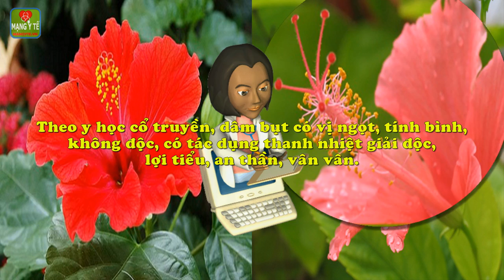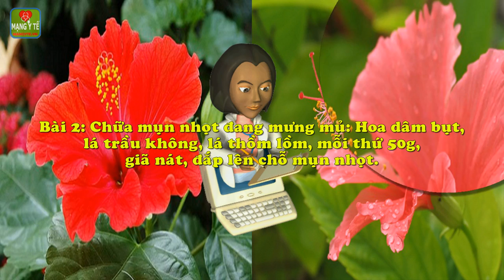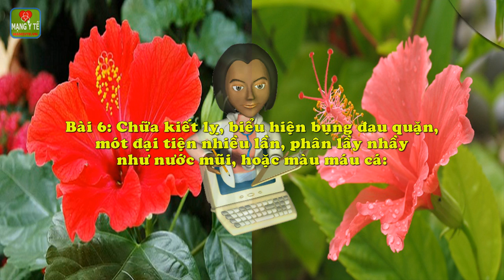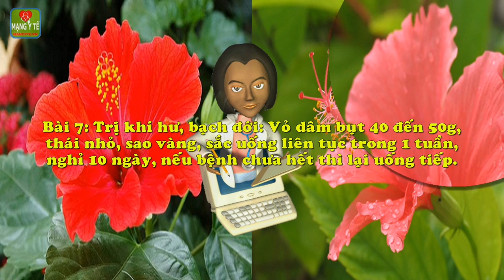Bất ngờ về tác dụng Trị chân đau nhức, tê mỏi với dâm bụt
Bất ngờ về tác dụng Trị chân đau nhức, tê mỏi với dâm bụt. Theo y học cổ truyền, dâm bụt có vị ngọt, tính bình, không độc, có tác dụng thanh nhiệt giải độc, lợi tiểu, an thần, vân vân.
Sau đây, Mạng Y Tế xin giới thiệu: một số đơn thuốc thường dùng:
Bài 1: Khó ngủ, hồi hộp, nước tiểu đỏ
Bài 2: Chữa mụn nhọt đang mưng mủ
Bài 3: Chân đau nhức, tê mỏi
Bài 4: Chữa rong kinh
Bài 5: Hỗ trợ điều trị di tinh
Bài 6: Chữa kiết lỵ, biểu hiện bụng đau quặn, mót đại tiện nhiều lần, phân lầy nhầy như nước mũi, hoặc màu máu cá
Bài 7: Trị khí hư, bạch đới
Bài 8: Chữa kinh nguyệt không đều
Chi tiết nội dung bài viết và video này xem tại

Các VIDEO liên quan:
Thì ra đây mới là thần dược Hoa dâm bụt có tác dụng hạ huyết áp
7 lợi ích sức khỏe đáng kinh ngạc của cây bồ công anh
Chữa vú sưng đau, tắc tia sữa với bồ công anh
Nhân trần và cam thảo: Dùng phối hợp lợi hay hại
8 lợi ích tuyệt vời của trà hoa nhài đối với sức khỏe
Uống nước hoa hồng ngăn ngừa nếp nhăn, cho làn da căng mọng
Tinh dầu hoa cam, hoa nhài, hoa hồng, trong làm đẹp và trị liệu
7 lợi ích sức khỏe và sắc đẹp từ hoa hồng
9 tác dụng ít biết của hoa sen và các sản phẩm từ sen
Mặt nạ cà rốt hoa cúc, se lỗ chân lông, đánh bay mụn đầu đen
Hợp chất trong quả dâu tây có thể giúp phòng bệnh Alzheimer
Tác dụng phụ và những điều cần nhớ khi ăn QUẢ BƠ
Làn da mịn màng, mái tóc óng ả bất ngờ nhờ quả bơ